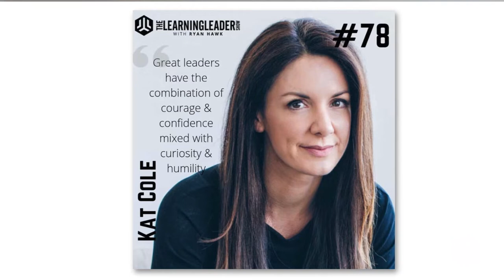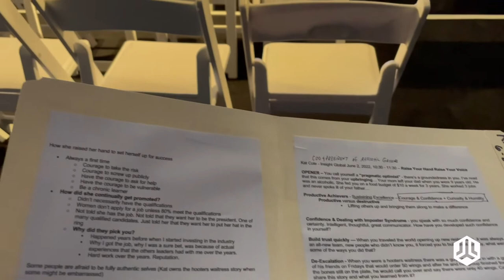Behind The Scenes of My Live Podcast With Kat Cole | Learning Leader Vlog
GUEST NOTES: This is a "behind the scenes" Learning Leader Vlog for our live event with Kat Cole. Kat is the President, COO, & on the Board of Directors at Athletic Greens.